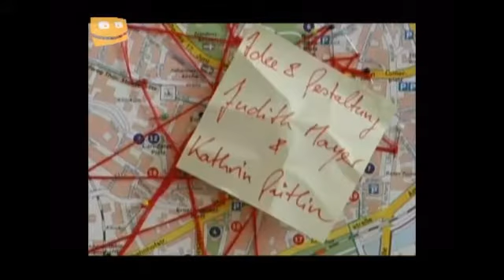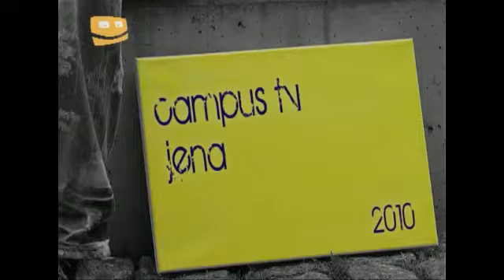CampusTV Jena vom 16.06.2010